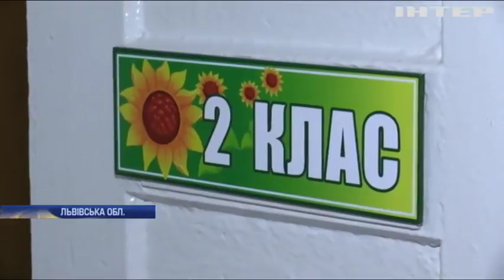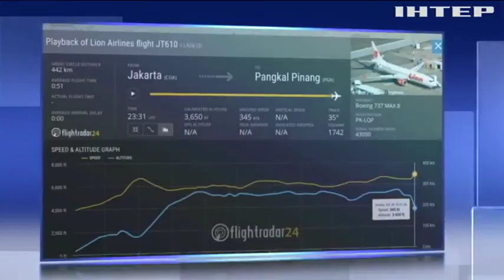Новости 8:00, выпуск за 29 октября 2018 года